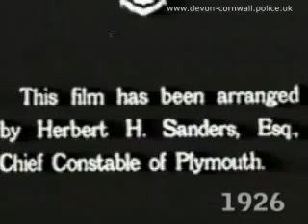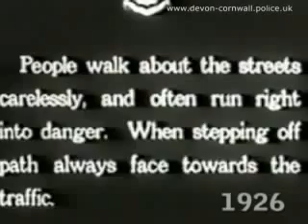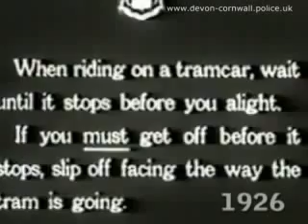Devon & Cornwall Constabulary - Plymouth Road Safety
Plymouth Road Safety film from 1926

In the mid twenties the Plymouth Police were become very concerned about the increase of mechanical vehicles on the streets.  In one year there were 689 accidents in Plymouth with 349 people injured and 5 killed.  A road safety film was commissioned which amongst other things showed the right and wrong was to cross the road and how to get on and off a tramcar safely.

Landmarks in this film are:  Derry's Clock, Hyde Park Corner, Wolseley Road and Greenbank Hospital.